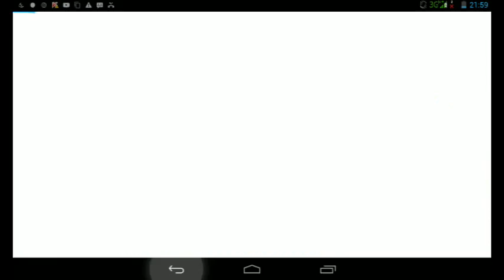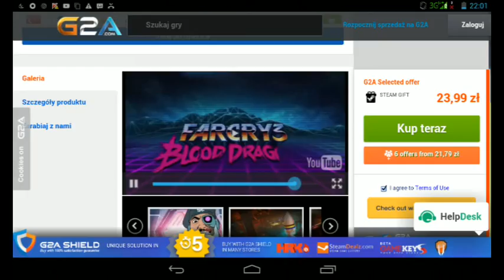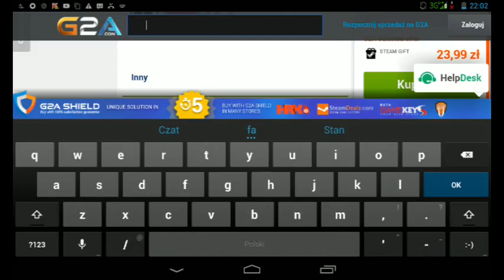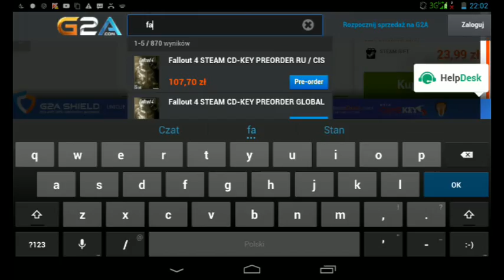Facry 3 blood dragon